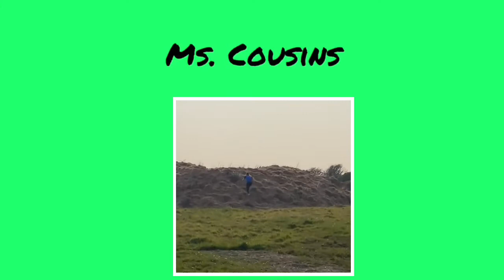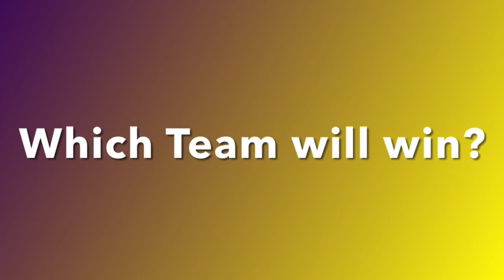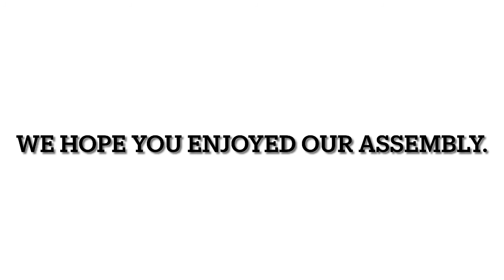Wexford’s Fittest School Barntown